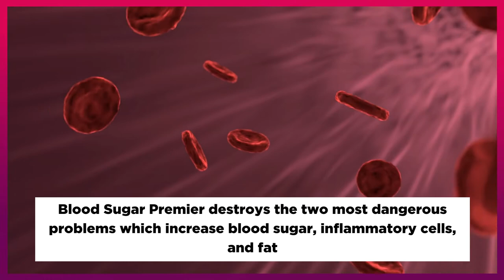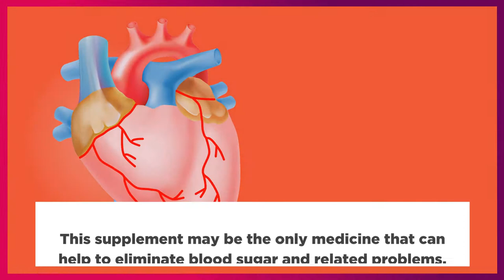Blood Sugar Premier Review: Real or Scam?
Do you know why it's challenging to manage your blood sugar levels? What you don't know about your diabetes is costing you a fortune!

In the event of investigating many research reviews on some of the best dietary supplements and say, the ones which are the talk-of-the-town, we came up with the most convincing Blood Sugar Premier review.

Supplements that make health-related claims and particularly claim to work wonders in managing blood sugar levels are always our must-haves. The bewildering numbers of reviews regarding Zenith Labs' Blood Sugar Premier and all the buzzwords convinced our editorial team to try these out. It was a shame for us not to solve the notorious spike of blood sugar level when all these people do it so easily.